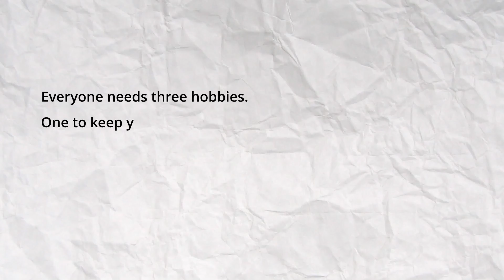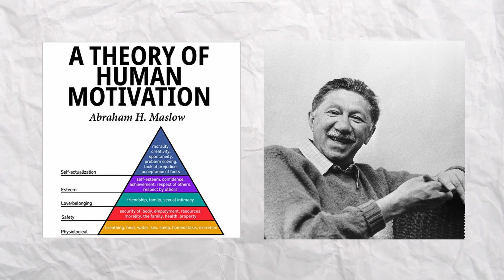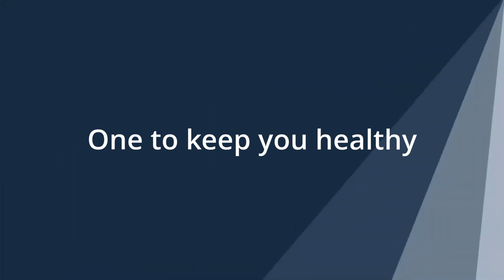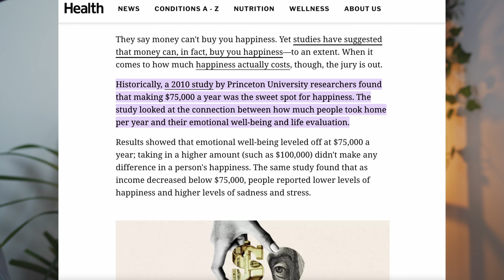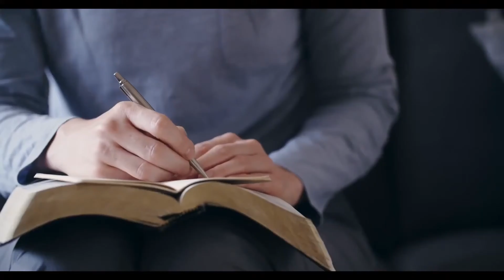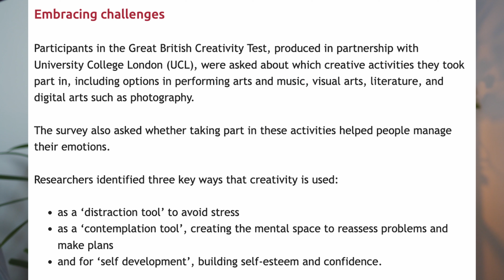3 Must Do Habits for Happiness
I'll be going over three general habits I implement to ensure I'm always using my time in a productive yet enjoyable way that moves the needle in my life in the desired direction. Everyone should try to implement these 3 things in one form or another to get the most out of their time!

Hey peeps 👋 My name is Michael, I'm a radiology doctor based in London, UK, and this is my channel where I'll be discussing my career in medicine and all aspects of feel-good, high-performance living. Cheers!

Video Gear I Use:
- First prime lens to own
- Walkabout prime lens
- All purpose zoom

Audio Gear I Use:
- External Recorder
- Pair the above with this great quality budget shotgun mic
Budget Audio Option When I Started
- Lav mic

Lighting:
- Main light

Timestamps:
00:00 - Introduction
02:02 - Must Do No.1
03:37 - Must Do No.2
06:10 - Must Do No.3
08:25 - Outro